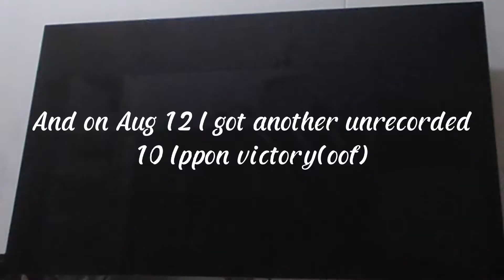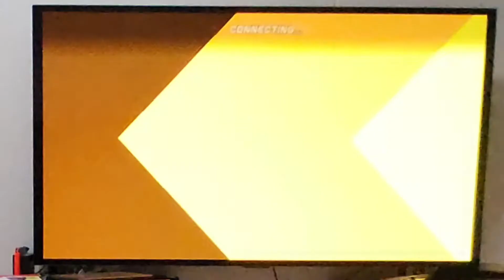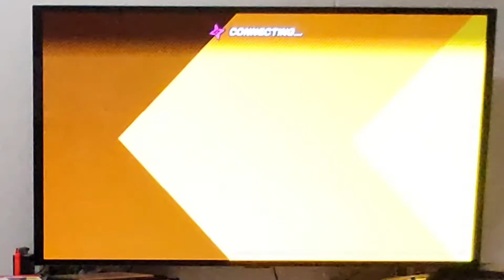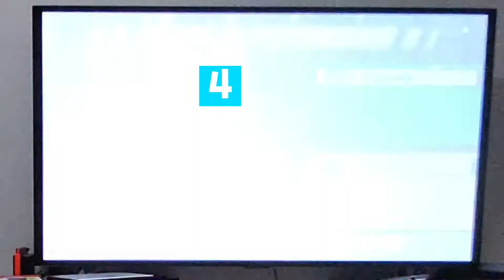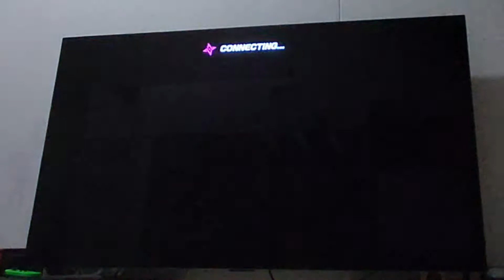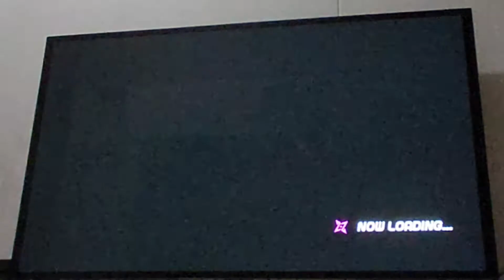Who would have thought Release the Beast! was that uneventful?